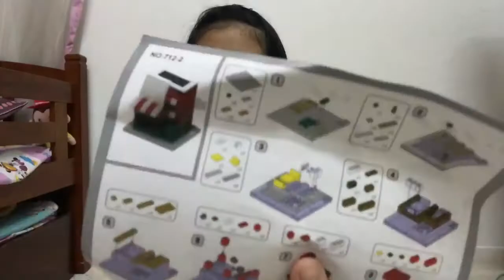【开箱】十元贩卖机 抽到大奖了！！？值得